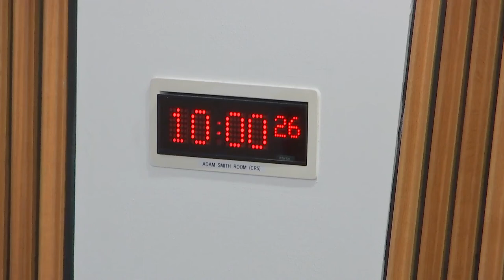Delegated Powers and Law Reform Committee - 15 March 2022